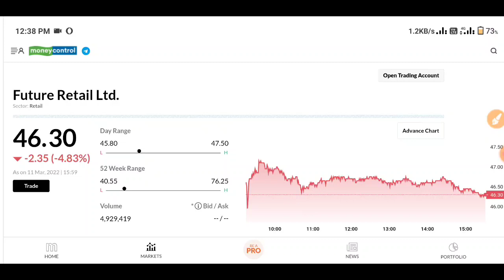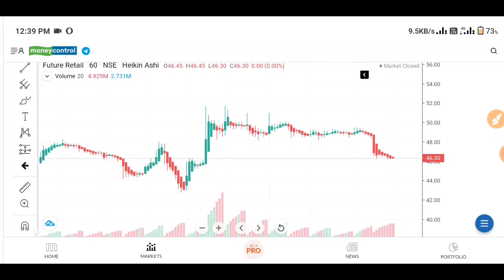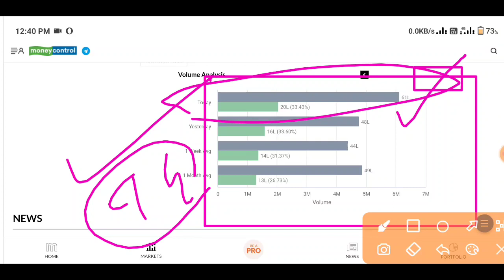Future group latest Updates l future retail Latest news l future retail supreme court